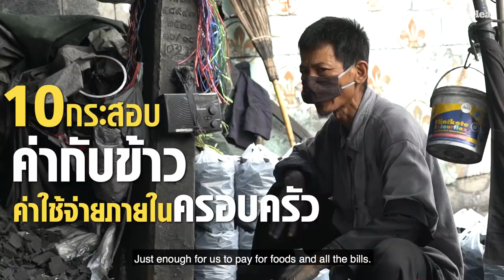ผ้าขี้ริ้วห่อทอง "ลุงไชยยา" พ่อค้าถ่านกลางกรุง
"อาชีพนี้ทำให้ผมมีกินมีใช้ ส่งลูกเรียนจบได้ ก็มีความสุข"

พ่อค้าถ่านกลางกรุง "ไชยยา สระทองมอญ" ชายผู้ที่ชุดทำงานมอมแมม หลายคนอาจมองว่าเป็นอาชีพไม่น่าสนใจ แต่ใครจะรู้งานนี้ที่เขาทำด้วยความรักมามากกว่า 20 ปี มันทำให้เขามีความสุข เลี้ยงครอบครัวให้กินอิ่มนอนหลับ และส่งลูกเรียนจบปริญญาโท

ชายผู้ที่เนื้อตัวมอมแมม คนนี้ บอกว่า สาเหตุที่เขาทำงานนี้ได้ 360 วันต่อปี โดยไม่รู้จักท้อแท้ เพราะเขาใจรัก ไม่ท้อ และซื่อสัตย์ต่ออาชีพ